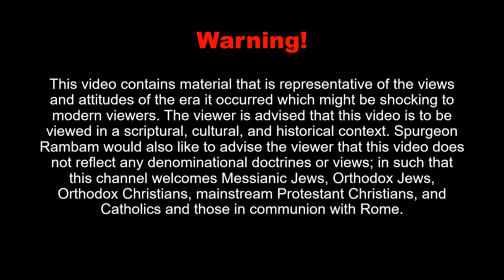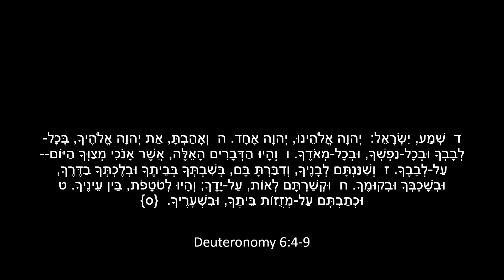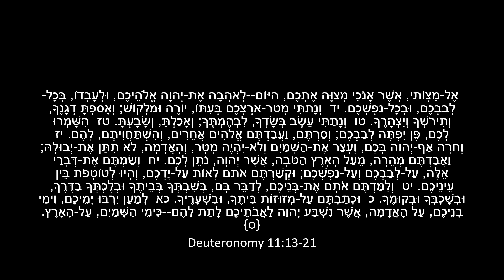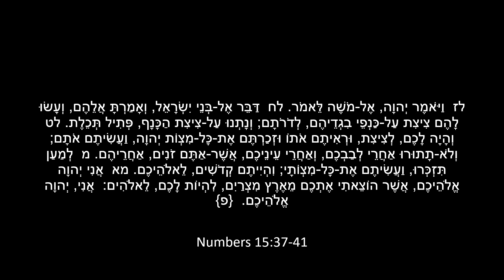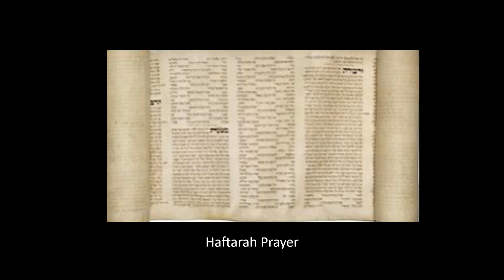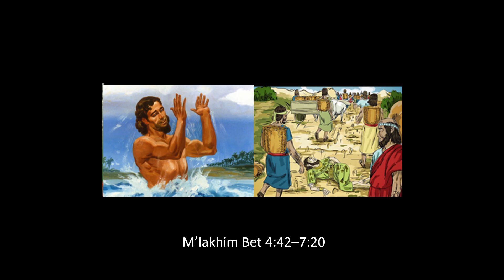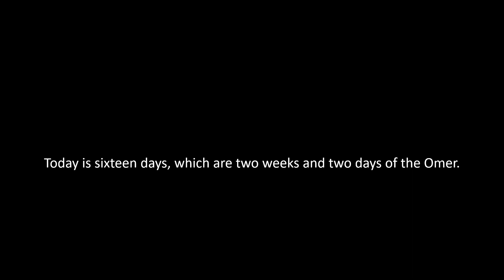Rosh Chodesh Nisan 30 and Iyar 1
In the fourth video of this new series, the Rosh Chodesh Series, I will be discussing the Scriptures associated with the first and second days of Rosh Chodesh of Iyar. As Iyar occurs on Shabbat this year, this id a double video.